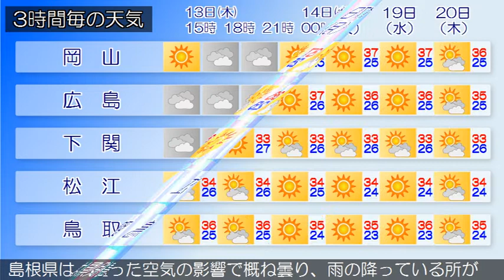2020/08/13 中国地方の天気予報 昼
広島県では、１３日夜遅くまで急な強い雨や落雷に注意してく
ださい。
広島県は、中国地方は、湿った空気の影響で概ね曇り、雨の降
っている所があります。
岡山県は、湿った空気の影響で概ね曇り、雨の降っている所が
あります。
山口県は、高気圧に覆われて概ね晴れていますが、湿った空気
の影響により曇りとなっている所があります。
鳥取県は、湿った空気の影響で概ね曇り、雨の降っている所が
あります。
島根県は、湿った空気の影響で概ね曇り、雨の降っている所が
あります。